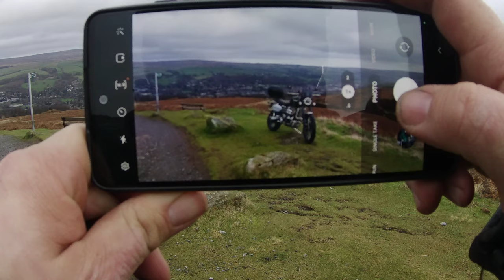Ilkley Moor, Off Road, Triumph Scrambler 1200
Ilkley Moor to East Morton. Just a little ride out.